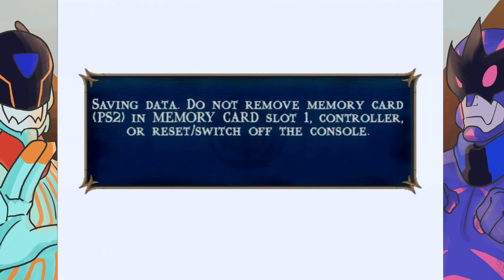The Punch-Venture Begins! | Mortal Kombat: Shaolin Monks Ep#1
join Noah and James on a radical Punch-venture!